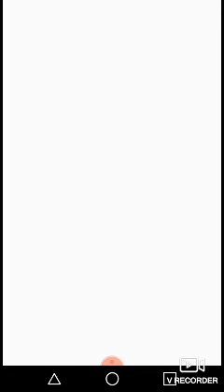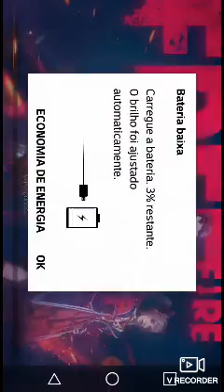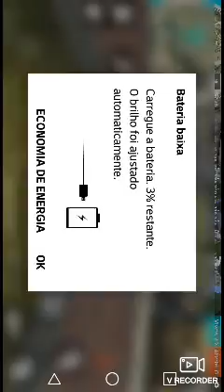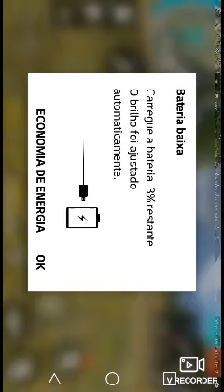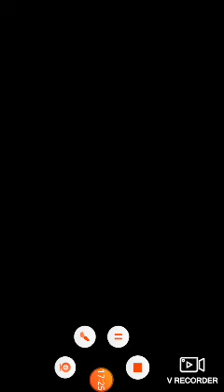Bernardo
Dhdhddgdgdndbsjzhhzbzbzbzbzbzbx zzbxbbzbzbxbxbzbzbzvzvdvzbzvzvx z zbzbzbzbzbb zbbzxbxvbxbdjshdhdhdbdbzvzvvxvzvzvzvzvzvzvzv